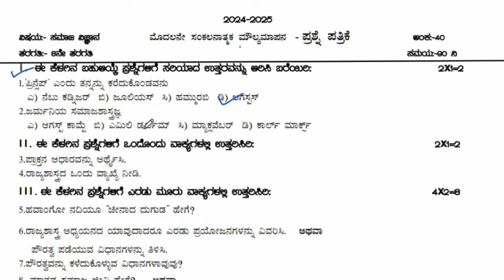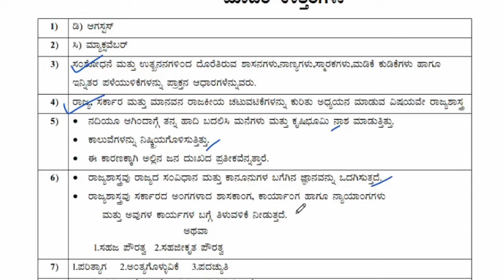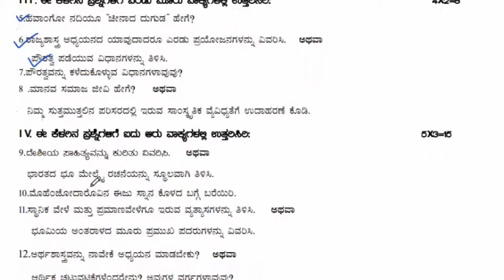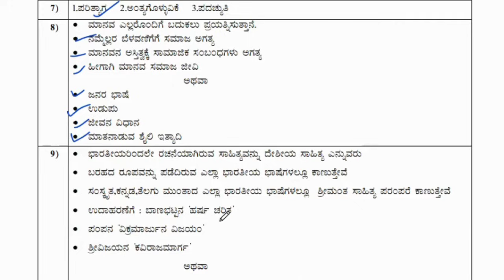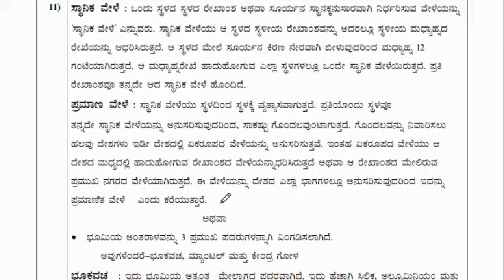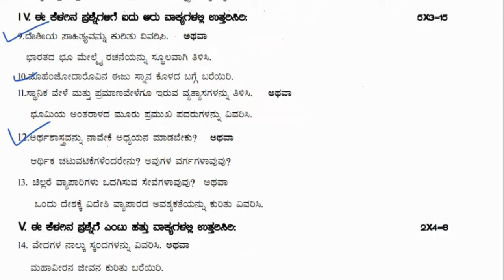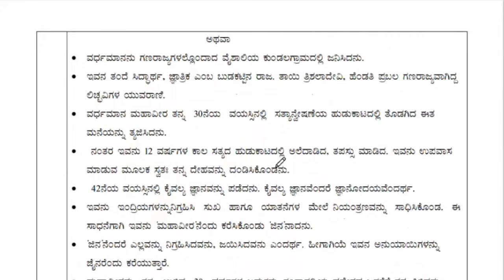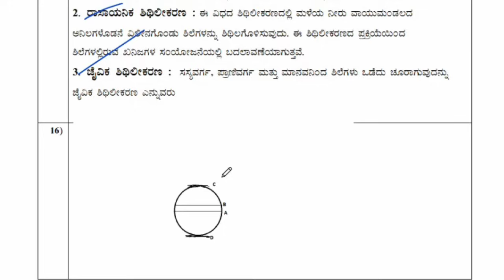8th Social SA1 Question Paper With Answers 2024 8th ಸಮಾಜ SA-1 ಪ್ರಶ್ನೆ ಪತ್ರಿಕೆ ಉತ್ತರಗಳೊಂದಿಗೆ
8th social SA-1 Question Paper With Answers 2024 8th ಸಮಾಜ SA-1 ಪ್ರಶ್ನೆ ಪತ್ರಿಕೆ ಉತ್ತರಗಳೊಂದಿಗೆ